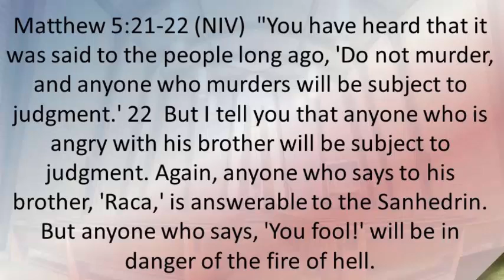"Conflict Resolution" (Adult Sunday School @ Royal Oak Salvation Army), July 14, 2019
1. In the passage for today’s session from the Sermon on the Mount(Matt 5), Jesus shares steps that can make a difference in resolving conflict.  In what ways does anger contribute in a conflict?

2. No matter how you translate “Raca,” was a derogatory insult. What happens when conflict involves derogatory name-calling or the putting down of another?

3. What are your thoughts about making the first move to resolve a conflict?

4. Jesus shows how serious He is about conflict resolution by making it a priority before you give a gift or offer a prayer. How might unresolved conflict get in the way of prayer, or service to God?

5. How does reconciliation with another person clear your heart for prayer, worship, or service?

6. Sometimes, conflict requires legal resolution. Why should a Christian follow a high standard when it involves legal resolution?

7. In Matthew 18:15-20, Jesus turns to conflict that involves someone sinning against you. Why might such a person not listen if you are seeking to resolve the conflict?

8. When any person must be brought before church authority to respond to sinful behavior, the goal of reconciliation should be even more critical. How might the church make reconciliation possible without ignoring sinful behavior?

9. We often apply v. 19 to prayer, but Jesus applied it to conflict resolution.  How might your understanding of this verse change when you consider its context of conflict resolution?